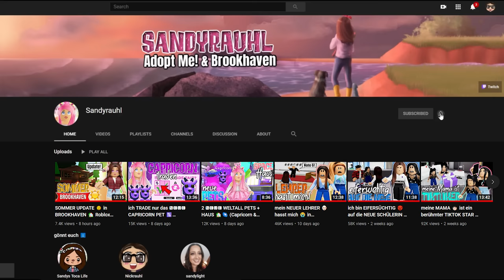SOMMERFERIEN 🌞 im BROOKHAVEN CAMP und das passiert 😱 Roleplay Story RP Roblox DEUTSCH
Im heutigen ROBLOX Brookhaven Video darf ich mit meiner BFF ins Brookhaven Camp in den Sommerferien!

Ingame-Name: Sandyrauhl